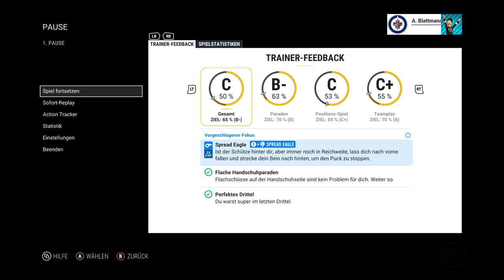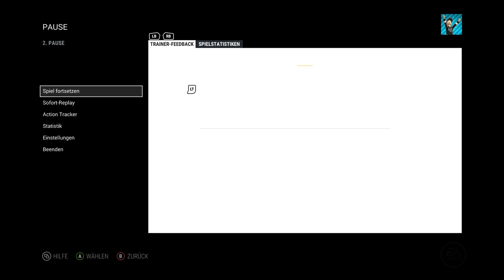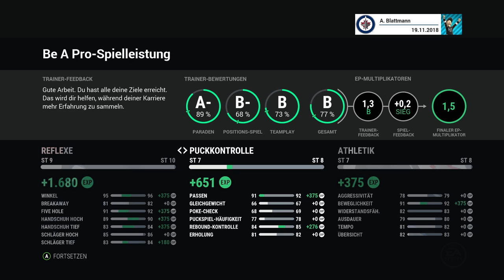NHL 17 GOALIE MODE [Deutsch/German] #088 - Hier gehts ab ★ Let's Play NHL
Wer mich unterstützen möchte kann bei Amazon einkaufen und es kostet keinen Cent mehr. Dankeschön.